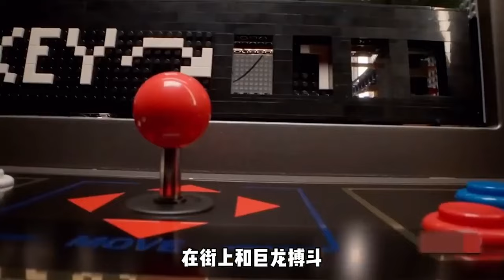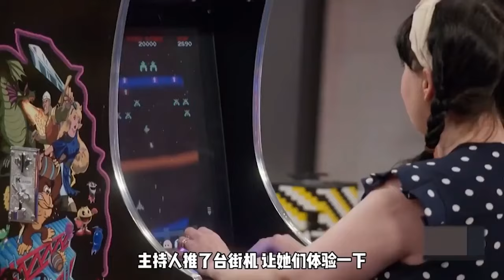10小时搭建雪山列车大劫案，零散的砖块搭成后，竟用炸弹制造雪崩逼停火车【积木拌饭】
10小时搭建雪山列车大劫案，零散的砖块搭成后，竟用炸弹制造雪崩逼停火车【积木拌饭】
5分钟看完一集《乐高大师》